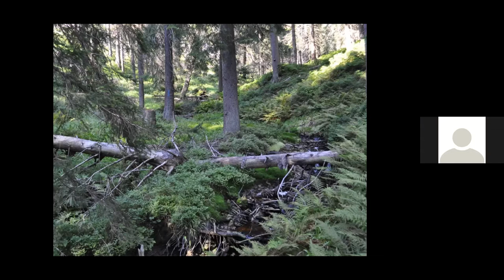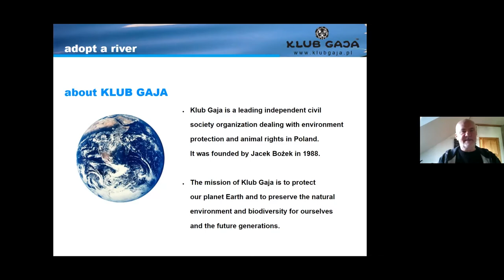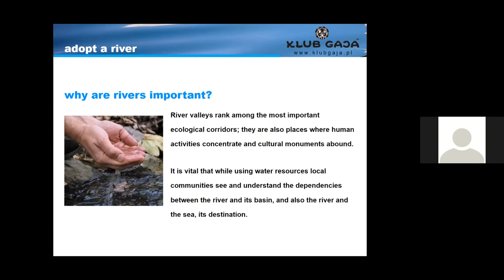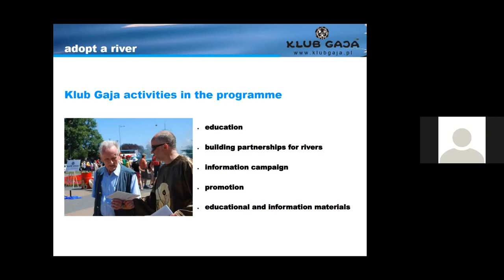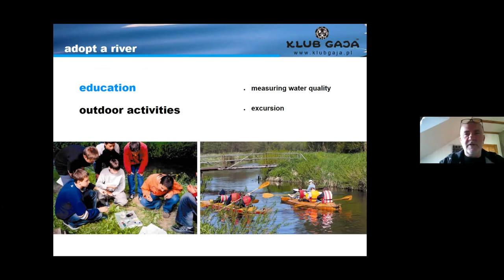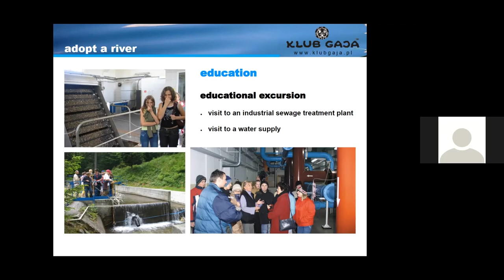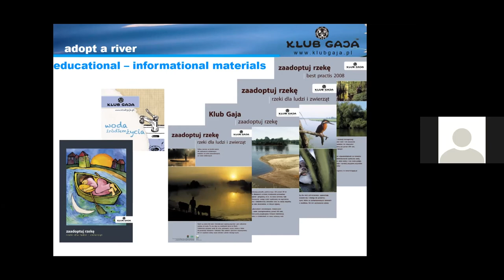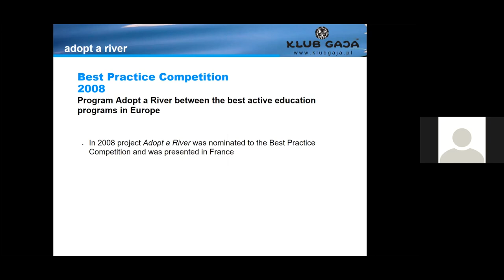Free the Rivers 2021: River keepers experience in Poland: Jacek Bożek (Club Gaja)